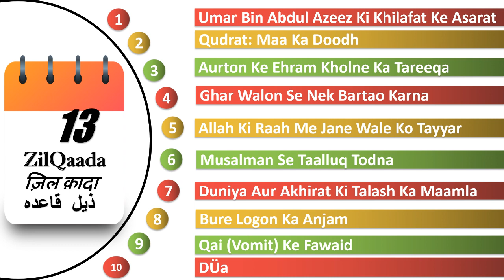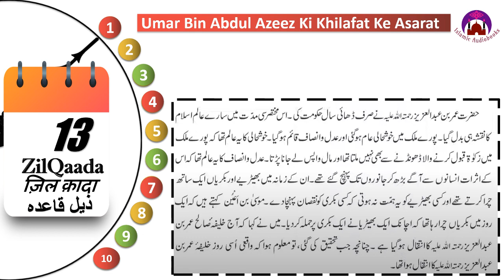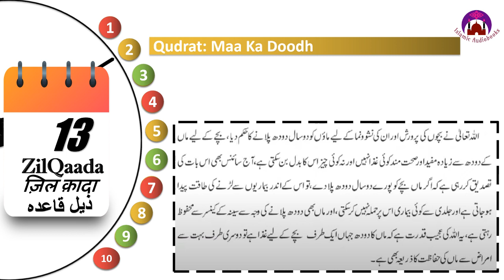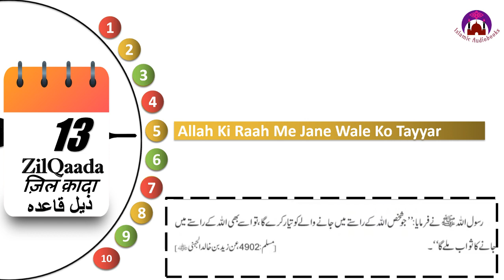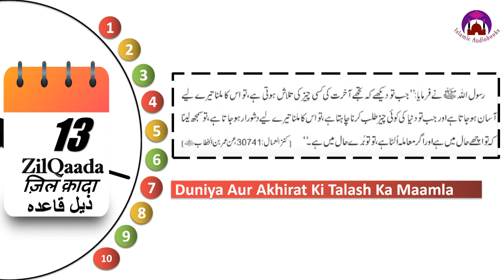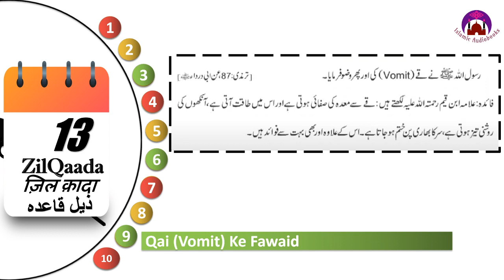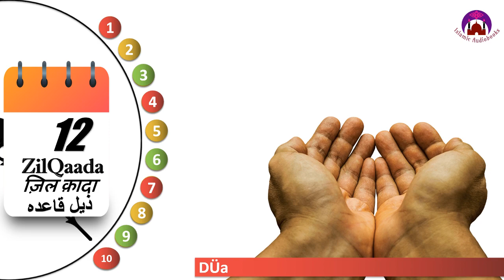Daily Hadees: 5 मिनट का मदरसा | 13 ZilQaada | 13 ज़िल क़ादा |١٣ ذیل قاعدہ